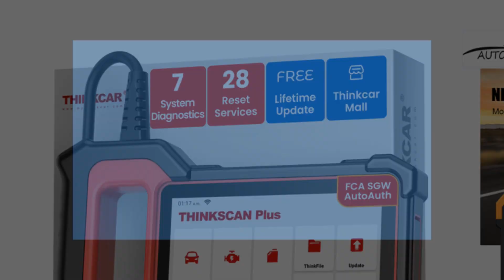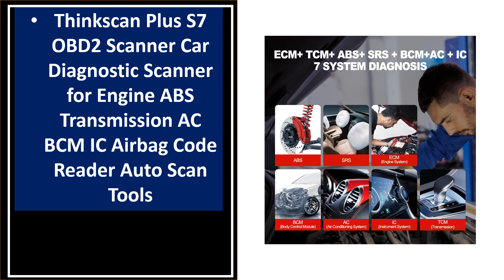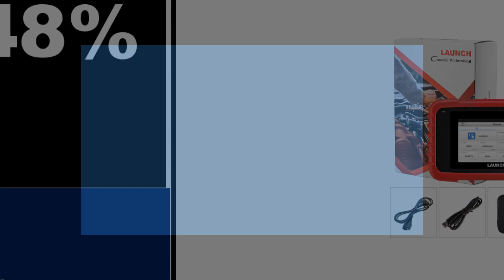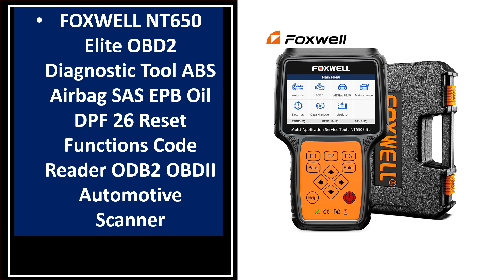TOP 5 Best AirBag Scan Tools Review 2025 - Aliexpress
TOP 5 Best AirBag Scan Tools Review 2025

1. Best Quality KONNWEI KW350 OBD2 Car Code Reader Scanner For VAG Full System ABS Airbag Oil Light Reset EPB Auto Diagnostic Tools

2. Ancel VD700 OBD2 Code Reader Full System Diagnostic Tools Airbag ABS Oil TPMS Reset Automotive Scanner

3. X-431 LAUNCH CR629 Car OBD2 Scanner SRS ABS Airbag Active Test Diagnostic Auto Automotive Code Reader Diagnostic Tools OBDII

4. MUCAR CDE900 Pro OBD2 Diagnostic Tool Oil SAS TCM ABS Airbag Diagnosis 28 Reset Active Test ECU Coding Auto obd 2 Scanner 32GB

5. LAUNCH X431 CRP123X Car OBD2 Diagnostic Tools Obd2 Scanner Engine ABS Airbag SRS AT Code Reader Free Update Automotive Tools

airbag scan tools
best obd2 scanner with abs and srs
airbag code reader
obd2 scanner with srs reset
airbag scanner
air bag code reader
obd2 scanner airbag reset
obd2 airbag scanner
foxwell nt630 plus obd2 scanner
airbag obd2 scanner
obd2 srs scanner
code reader for airbag light
foxwell nt614 elite obd2 scanner
obd2 scanner for airbag light
airbag reset scanner
obd2 scanner that reads airbag codes
airbag code scanner
obd scanner airbag reset
obd2 scanner abs srs transmission
obd2 scanner to reset airbag light
obd2 scanner with airbag
srs reset scanner
srs airbag scanner
airbag light scanner
best obd2 scanner abs srs transmission
foxwell nt630 scanner
airbag fault code reader
obd ii srs airbag scanner
airbag scanner reset
ancel fx2000 obd2 scanner review
autel airbag scanner
best obd2 scanner airbag
best obd2 scanners with abs and srs
bluedriver airbag codes
bluedriver srs codes
bmw airbag code reader
bmw srs reset b800 manual
c110 bmw scanner software update
car scanner airbag
cgsulit sc630
code reader for airbags
cp9680 autoscanner
cr619 obd2 scanner
foxwell nt604 obd2 scanner
foxwell nt630 plus obd2 scanner abs srs code reader automotive
foxwell obd2 scanner nt630
foxwell obd2 scanner nt630 plus
gm airbag code reader
gm airbag scanner
gm srs code reader
honda srs code reader
hyundai airbag scanner
launch cr619 obd2 scanner
mitsubishi airbag scanner
nt630 scanner
obd scanner abs airbag
obd2 elm327 software airbag abs
obd2 scanner airbag codes
obd2 scanner foxwell nt630 elite
read airbag codes with elm327
scanner abs airbag
scanner airbag
scanner airbag reset
scanner foxwell nt630
scanner foxwell nt630 pro
scanner with srs reset
smart obd airbag
srs airbag code reader
volvo airbag scanner